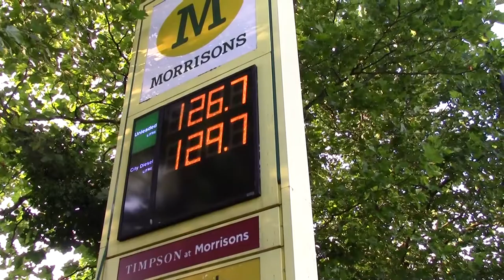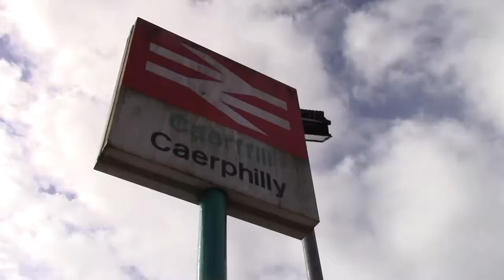The Kegs Have It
Use it or lose it flexi day. The Otley were having a Tropic ale and Fruit Beer Bank Holiday weekend. Old friends wanted to meet up. There was coffee, beer and bacon. The beer reviews were crowd sourced towards the end. Keg and cans beat cask, sorry CAMRA.